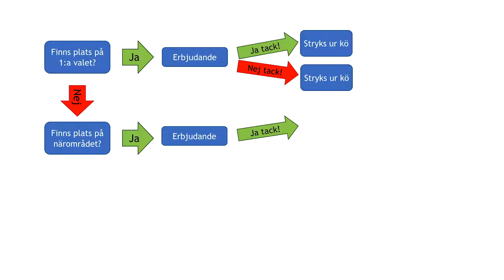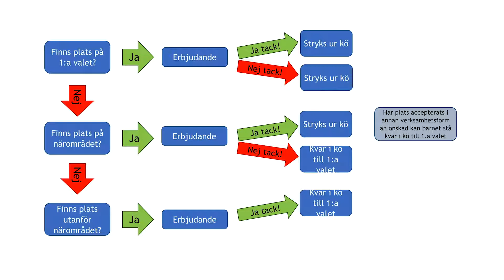Placering av barn i barnomsorg och pedagogisk omsorg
Så går det till när Trollhättans Stad placerar barn i förskola och pedagogisk omsorg utifrån köplats och vårdnadshavarens val.